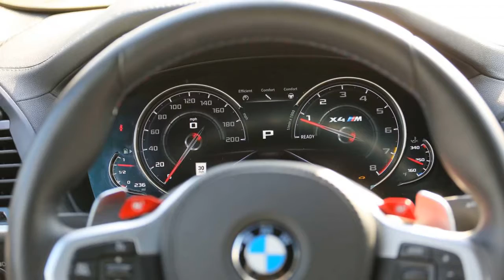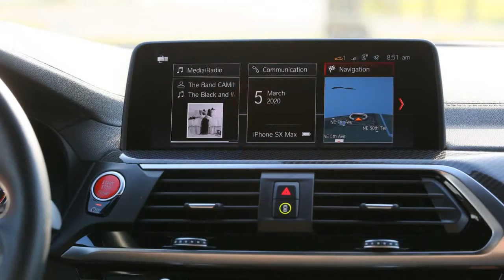2020 BMW X4 M Competition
2020 BMW X4 M Competition Review: Over The Edge

Insanely capable, not so livable.
The age of the performance crossover is now. Fast, high-riding cars are truly having a moment, with fantastic options from all over Europe now doing battle to get showroom attention. As their ranks grow, it’s getting harder for performance CUVs to stand out from the crowd. Automakers are addressing this issue by adding even more performance to fully leaded crossovers.
Look no further than the 2020 BMW X4 M Competition, a more powerful version of the already potent X4 M. That lengthy badge equates to one of the most ferocious, capable crossovers on the market, with plenty of visual flair on offer, too. BMW’s smaller crossover coupe gets the full M treatment with over 500 horsepower, dramatic styling, and suspension tuning that makes it a surprisingly great candidate for a track day. But not so much a daily driver. For the enthusiast willing to swap comfort for outright performance, this is your ultimate crossover machine. For everyone else who just wants some extra grunt in their CUV, this M car goes a little too far...